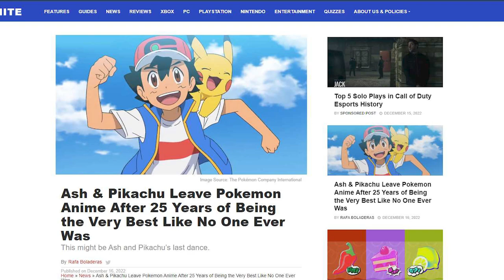The End of a Legendary Nintendo Era + Switch Tops PlayStation 5 Again!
Thank you everyone for your continued support!

00:00 - Intro
01:02 - Final Fantasy Pixel Remaster Coming to Switch!
03:45 - Switch Dominating PS5 & Xbox Series X/S
07:37 - Big Update for SEGA Genesis on Nintendo Switch Online
08:38 - The End of a Legendary Era